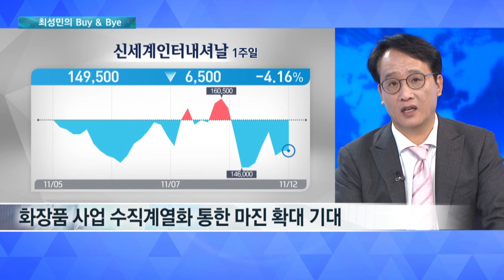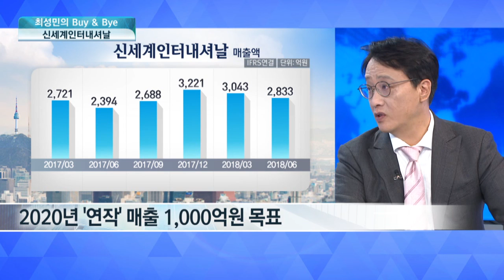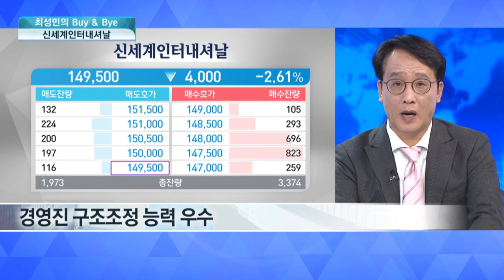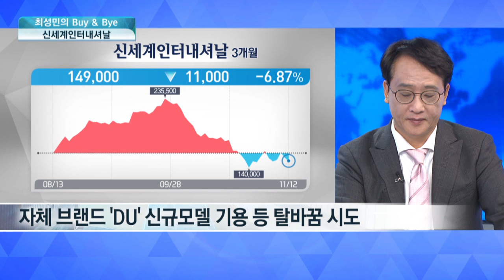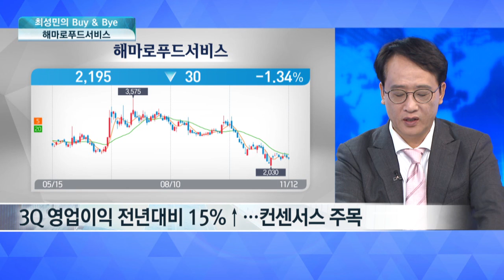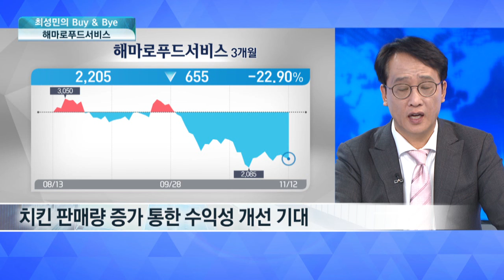[최성민의 바이앤바이(BUY & BYE)] 신세계인터내셔날 / 해마로푸드서비스 종목 리포트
[최성민의 바이앤바이(BUY & BYE)]는 최근 2-3일내 발간된 리포트 중에서 3-4개 정도를 골라 1) 시의성와 2) 모멘텀 두 항목으로 평가하여 우리 시청자들에게 중단기로 매수할

만한 종목을 찾아드리는 코너입니다.

앵커 - 하경민
출연 - 최성민 유안타증권 청담센터 이사

신세게인터내셔날 - 신서유기(신시대 서막의 유일한 기수)

- 유통 패러다임 변화 효율적 대응
- '신세계' 유통 채널, '인터코스코리아' 화장품 원료
- 화장품 사업 수직계여려화 통한 마진 확대 기대

- 인터코스 코리아, 신세계 - 인터코스 합작사
- 신세계 인터코스코리아, 화장품 관련 사업 담당
- 화장품 사업 '브랜드 경쟁력' 중요

- 신세계인터내셔날 화장품부문 성장성 높아
- 자체 화장품 브랜드 '연작' 출시
- 2020년 '연작' 매출 1,000억원 목표

- 경영진 구조조정 능력 우수
- 의류사업 개선 정망...적자 '톰키드' 철수 등
- 자체 브랜드 'DU' 신규모델 기용 등 탈바꿈 시도

신세계 인터내셔날
시의성 5 모멘텀 4 평균 4.5점

해마로푸드서비스 - 추가 성장 여력 충분

- '맘스터치' 치킨버거 프랜차이즈 사업 영위
- 3Q 영업이익 전년대비 15%↑...컨센서스 주목

- 경쟁사 대비 저렴한 가격, 높은 품질
- 가맹점주 부담 낮추고 수익 높아
- 9월 기준 가맹점 수 1,245개...전년 말 대비 45개 ↑

- 연내 맘스터치 배달앱, 온라인 쇼핑몰 런칭 전망
- 치킨 판매량 증가 통한 수익성 개선 기대

해마로푸드서비스
시의성 4 모멘텀 4 평균 4점